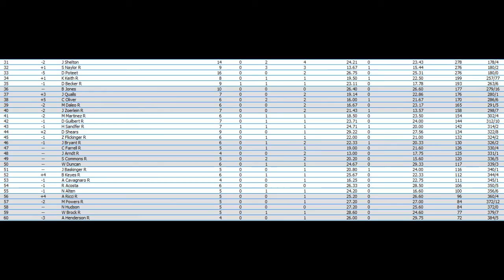//NNSCRA// Walmart Cup Series S9 Race 16 (Phoenix)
With 15 races in the books and 11 races until the Chase, we head to Phoenix International Raceway for the Subway Fresh Fit 400. Who will win? Watch and find out!